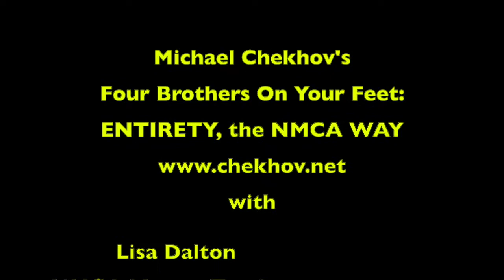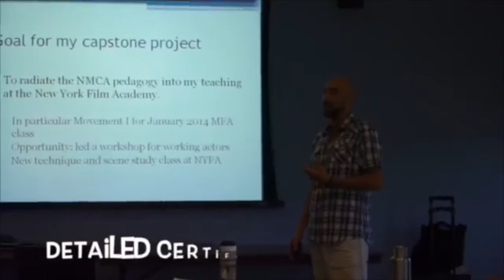Michael Chekhov: Entirety On Your Feet the NMCA WAY with Lisa Dalton and Wil Kilroy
Practice your Feeling of Entirety or Wholeness with NMCA Master teachers Wil and Lisa and NMCA Alumni and guests-offering engaging activities you can do right now. NMCA strongly encourages artists to create and adapt exercises per Mr. Chekhov's encouraging words in Lessons for his Teachers. This is the fourth 'On Your Feet' video in the series on the Four Brothers of Art. for upcoming live programs.